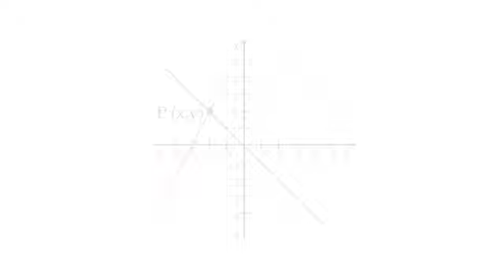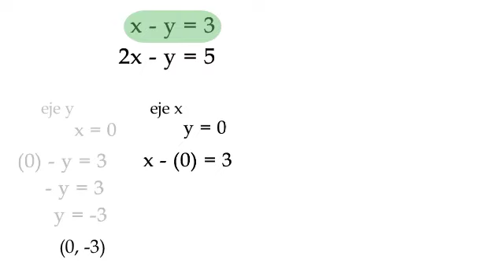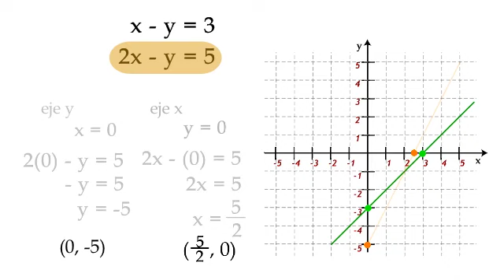UANL 5.4 E01 Intersección de dos gráficas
Dos gráficas en un sistema coordenado.

Solución de un sistema de ecuaciones por el método gráfico